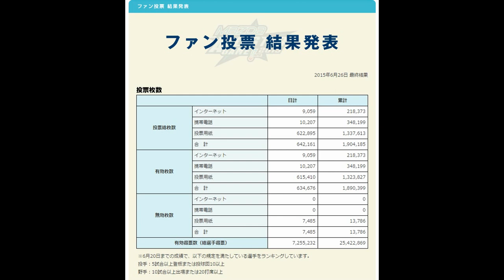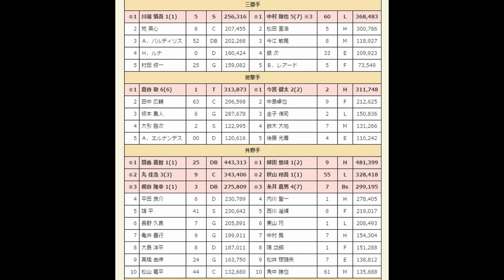マツダオールスターゲーム2015 第1戦[デ][字] 選手とファンの夢がひとつになる…真夏の球宴『マツダオールスターゲーム』!ペナントレースでは決して見られない「スペシャルな真剣勝負」が今年も実現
クリックと簡単設定だけで
後は完全自動フルオートシステムに
働かせて、日給２万円！？

マツダオールスターゲーム2015　第1戦[デ][字]
選手とファンの夢がひとつになる…真夏の球宴『マツダオールスターゲーム』!ペナントレースでは決して見られない「スペシャルな真剣勝負」が今年も実現

引用ファン投票画像 マツダオールスターゲーム2015HP
マツダオールスターゲーム2015
マツダオールスターゲーム
マツダオールスターゲーム2014
マツダオールスターゲーム20105
マツダオールスターゲーム2015ファン投票
マツダオールスターゲーム2015 ドリームキッズチャレンジ
マツダオールスターゲーム2012
マツダオールスターゲーム2013
マツダオールスターゲーム2015」ファン投票中間発表
マツダオールスターゲームとは
マツダオールスターゲーム 2015
マツダオールスターゲーム 投票

マツダオールスターゲーム チャリティー
マツダオールスターゲーム チャリティーオークション
マツダオールスターゲーム 2013 チケット
マツダオールスターゲーム 2014 チケット
マツダオールスターゲーム 2012 チケット
チケットぴあ マツダオールスターゲーム
マツダオールスターゲーム テレビ中継
マツダオールスターゲーム テレビ朝日
マツダオールスターゲーム とは
マツダオールスターゲーム 投票方法
マツダオールスターゲーム 投票結果
マツダオールスターゲーム 日程
マツダオールスターゲーム ネット中継
マツダオールスターゲーム 配信
マツダオールスターゲーム ハッシュタグ
マツダオールスターゲーム マスコット
マツダオールスターゲーム 2013 マスコット
マツダオールスターゲーム ラジオ
マツダオールスターゲーム グッズ
マツダオールスターゲーム 原監督
マツダオールスターゲーム 座席表
マツダオールスターゲーム 神宮
マツダオールスターゲーム 第3戦
マツダオールスターゲーム 第2戦
マツダオールスターゲーム 2012 第2戦★2
マツダオールスターゲーム デミオ
マツダオールスターゲーム 動画
マツダオールスターゲーム 場所
ぴあ マツダオールスターゲーム
マツダオールスターゲーム プラスワン
マツダオールスターゲーム プラスワン投票
プロ野球 マツダオールスターゲーム
マツダオールスターゲーム cm
マツダオールスターゲーム ファン投票
マツダオールスターゲーム 放送
マツダオールスターゲーム ホームランダービー
マツダオールスターゲーム 放送予定
マツダオールスターゲーム ホームラン
マツダオールスターゲーム ファン投票結果
マツダオールスターゲーム フジテレビ
マツダオールスターゲーム mvp
マツダオールスターゲーム メンバー
マツダオールスターゲーム 2012 メンバー
マツダオールスターゲーム 予告先発
マツダオールスターゲーム 2011
マツダオールスターゲーム 2010